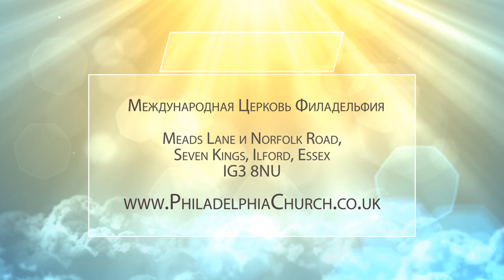ПРАВЕДНОСТЬ БОГА. Церковь «Филадельфия» 14.11.2021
Обычно, читая историю о том, как Моисей подошел к горящему терновому кусту, мы не задумываемся, почему именно к терновому.

Почему огонь сошел на терновый куст? Терновый куст – фактически образ человечества в грехе. Но если огонь Духа Святого сошел на этот терновый куст, значит вокруг него место свято,  потому что огонь освещает все.

Почему Иисусу Христу одели терновый венец? Фактически мы, люди, венчали Его грехом своим. Каждый человек – веточка одного тернового куста. И когда мы все приходим в единство, послушание и покорность, огонь сходит на нас.